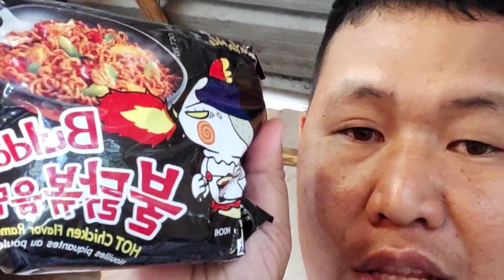HINDE ALAM NI DONG TISOY GRABBEE ANGHANG PALA DEKONRIN AKALAIN